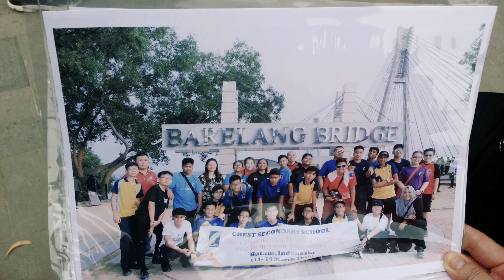Crest's School Song 2020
Not spose by Crest Secondary School.
I do this is because i Love Crest.
Crest always have good teacher and friends